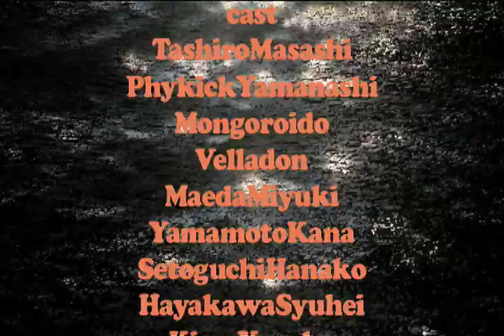Vampillia "heyoah" PV 田代まさし出演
今、日本の音楽シーンで最も毀誉褒貶が激しいバンドVampillia。 2005年関西で結成された彼らはデス、ゲス、オペラ声による3ボーカル、ツインヴァイオリン、ヴィオラ、ピアノ、ツインギター、ベース、DJからなる「ブルータル・オーケストラ」 。
ドラムにはWorlds End Girlfriendでドラムを叩く近田和久氏、元Boredomsのボーカル、吉川豊人氏もメンバー。
2005年にアニマルコレクティウ゛のプロデューサーで知られるラスティサントスの熱烈なラブコールによりファーストアルバムの制作に入るが2009年の現在まだ完成には至っていない。2008年には音源未リリースのまま、ツジコノリコと共にNYツアーを敢行、観客にムーム、アニマルコレクティヴ、 GGD、リングスらが見られる中怒濤のライブを繰り広げる。
2009年にはオーストラリアツアーに招聘され口コミで広がり最終日には200人以上の観客を集める。プロモに持っていった音源が何故かライターの手に渡り、リリース物ではないにも関わらず現地の雑誌にケイテイペリーらに並んで「悪魔のジュークボックスから流れるトラウマ音楽」とレビューされる。
2009年から2010年鬱憤を晴らすように様々な音源を制作中。元SWANSのJARBOE、CURRRENT93のデビット・チベット、元 ARABSTRAPのエイダン・モファット、DAKOTA SUITEのクリス・フーソン、あぶらだこの長谷川らがボーカルで参加する「appears」、ツジコノリコが全編でボーカルを務め、メルツバウも参加する超大作「Romance」、そして、ゲストなしの極美極速アルバム「rule the world」の海外リリースが予定されている。

2009年１０月１７日リリース"sppears"収録heyo ah"PV